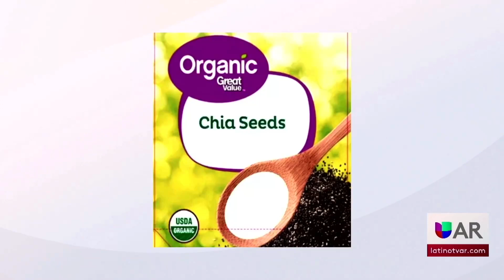Walmart retira semillas de chía por riesgo de salmonella